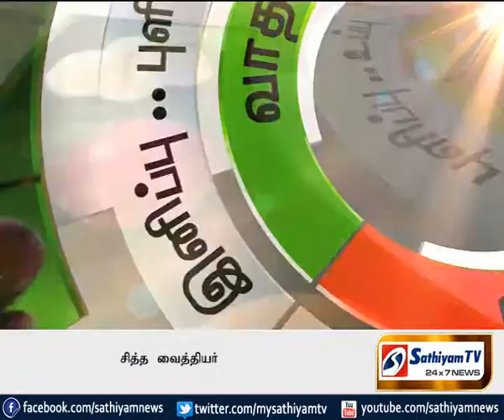அருகம் புல்லின் மருத்துவ தன்மை